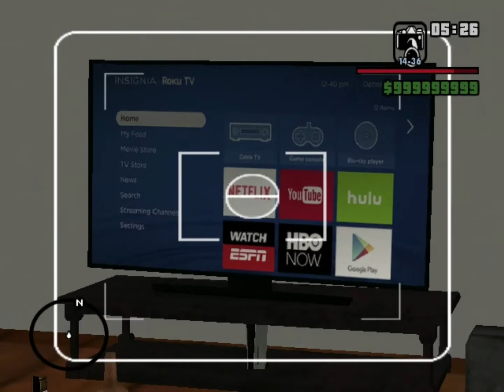GtaSA New 3-Story Mansion 2020 Full Tour